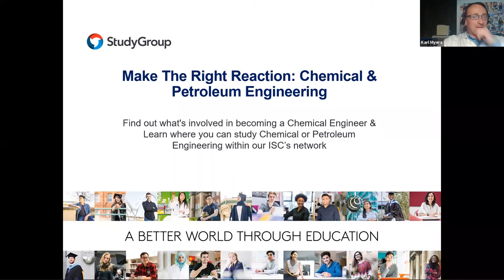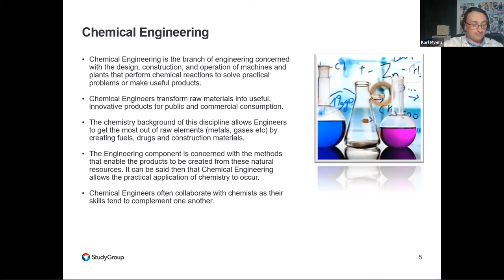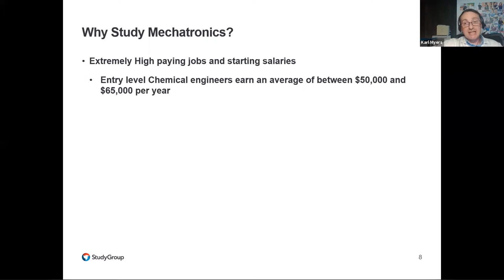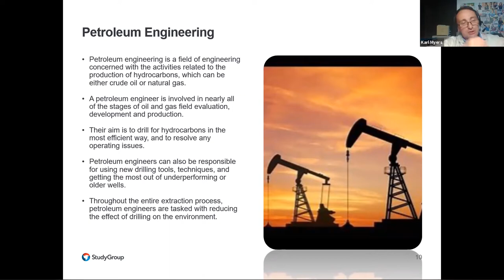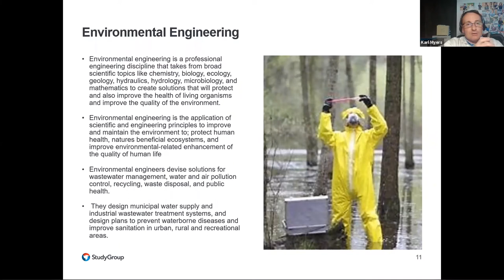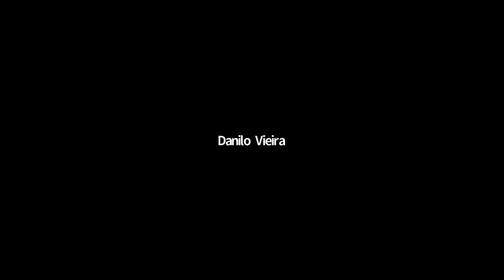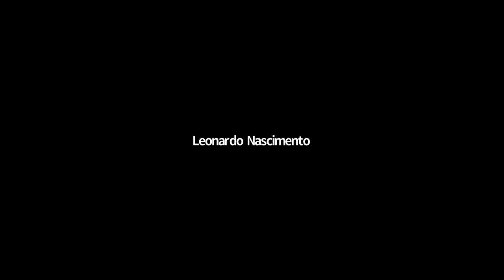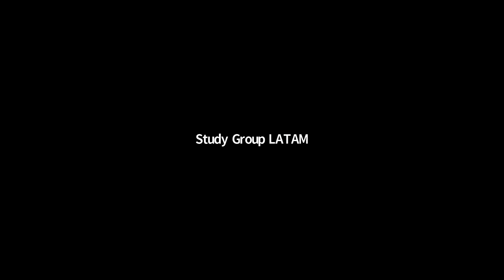Mock 2020 - 06 - Engenharia Quimica e de Petróleo